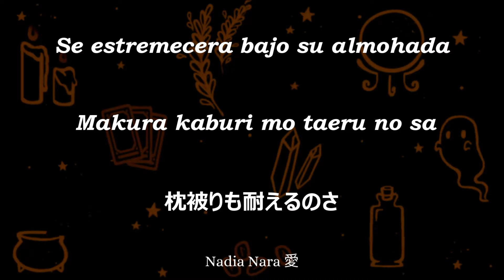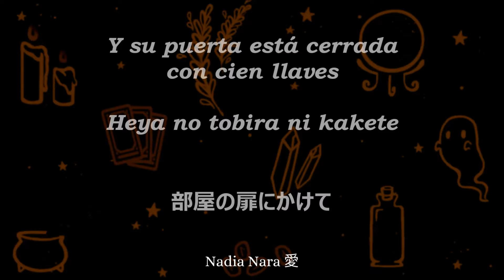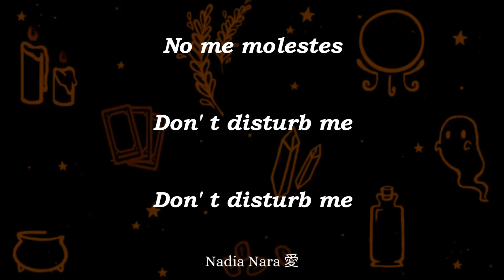【Don' t disturb me - Satoshi Takebe, Sherina Munaf】『Lyrics.Sub.Español❀Rmōmanji❀Japonés』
Konbanwa, consiente mente se que la letra de este vídeo va muy rápido así que le pondré subtitulo para que la puedan leer mejor, pueden activarlos en la parte de arriba de este vídeo estarán disponibles en español, japonés e inglés.
Y como siempre hablando un poquito de la canción es el tema principal de la película Erwin y la Bruja, a muchos y por muchas razones no les gusto esta película, pero personalmente y después de leer el libro fue más de mi agrado.
Espero disfruten del vídeo y si quieres que realice una traducción de alguna canción en japonés puedes dejarla en los comentarios.